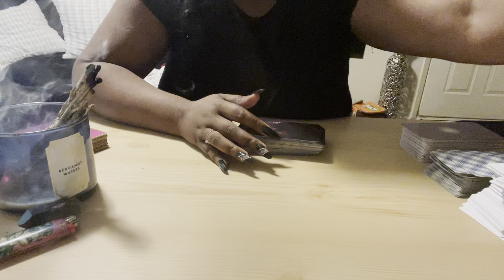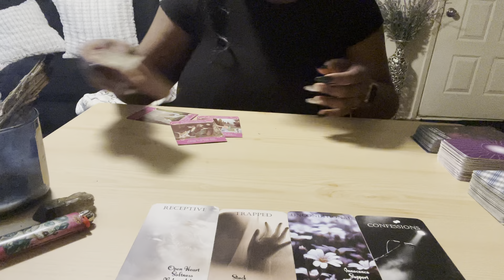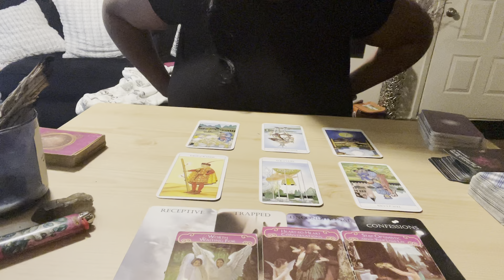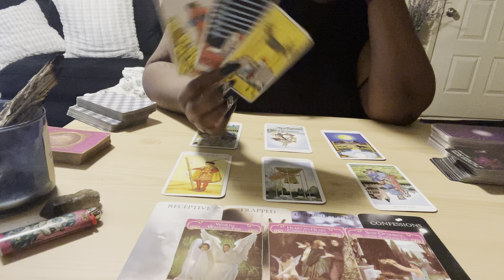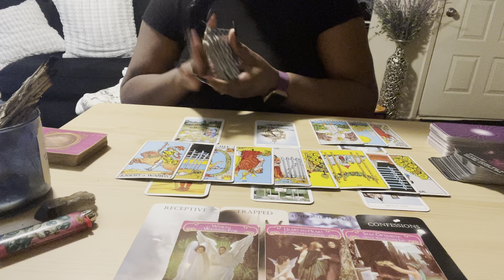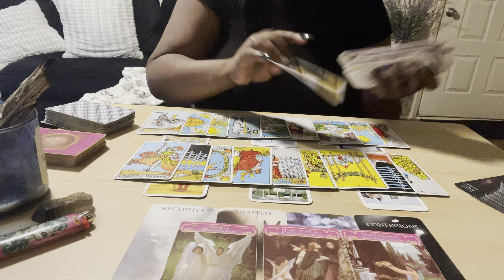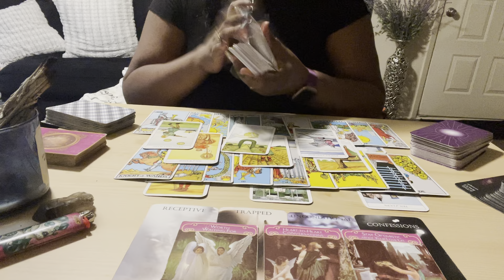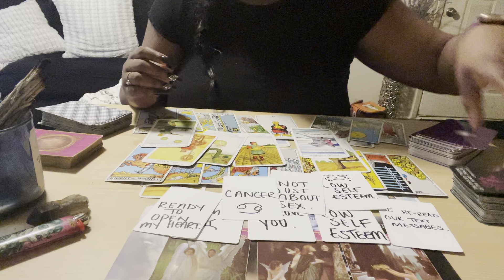Sagittarius ♐️ “If Only You Knew How I Truly Feel” Sagittarius ❤️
Sagittarius, someone is trying their hardest to resist you. They are really holding back their true feelings. They may suffer from low self esteem. They may fear commitment because they have deep seeded trust issues Sagittarius ❤️

💲 Pricing:

1 question $10 USD

3 questions for $25 USD (new client special only)

5 questions for $35 USD (new client special only)

3 questions for $35 USD

5 questions for $45 USD

〽️ My chart:
I am an Aquarius ☀️
Libra 🌙
Gemini ⬆️
Aries Venus ❤️